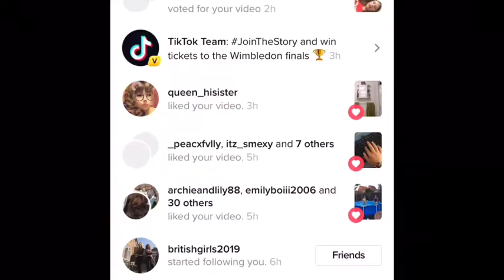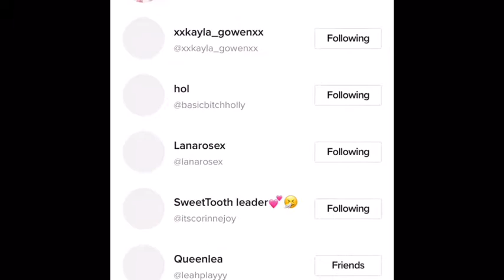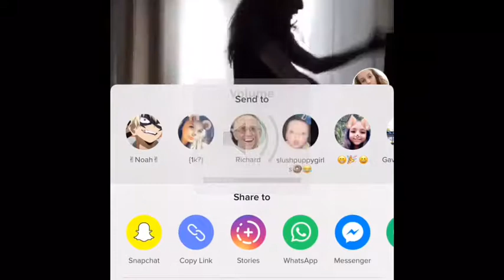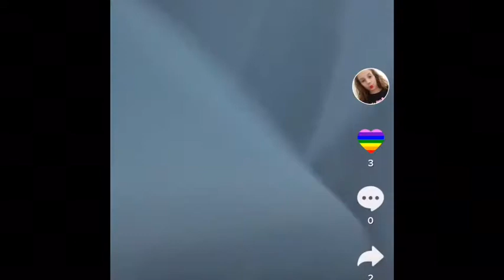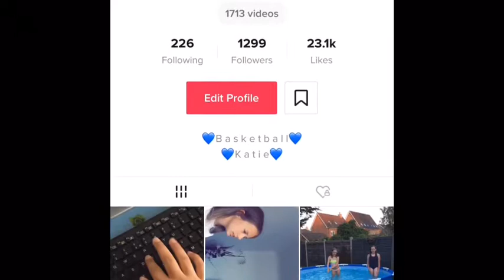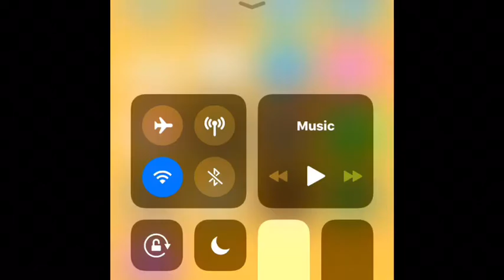Reacting to my old musically s /tik toks